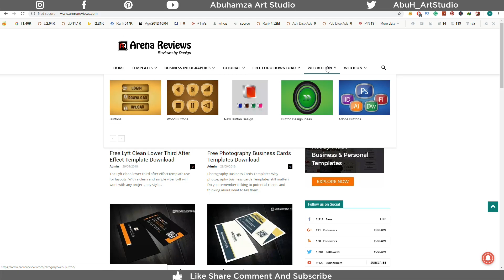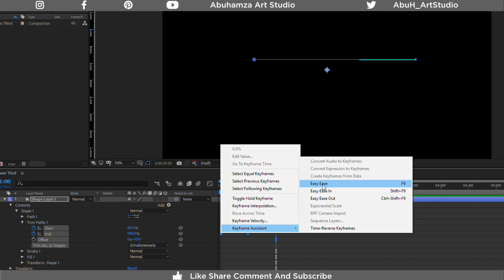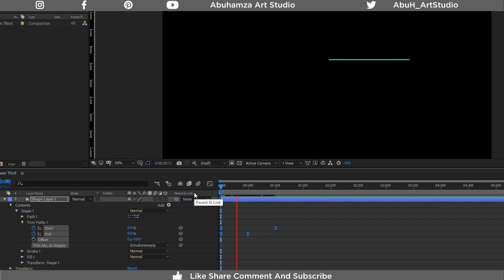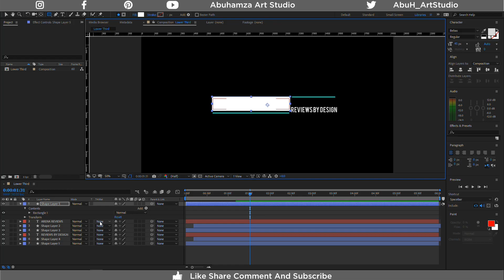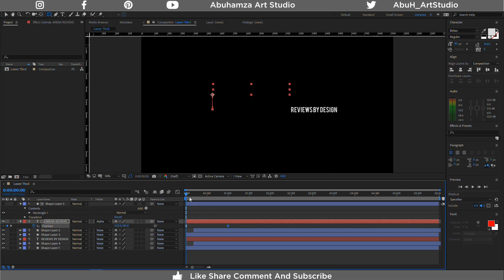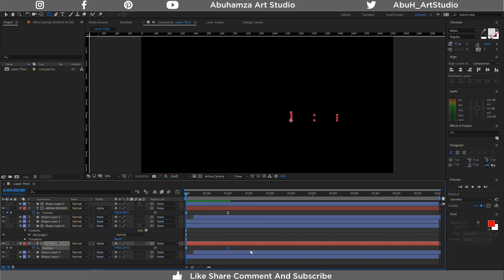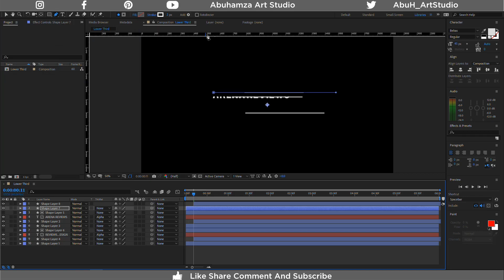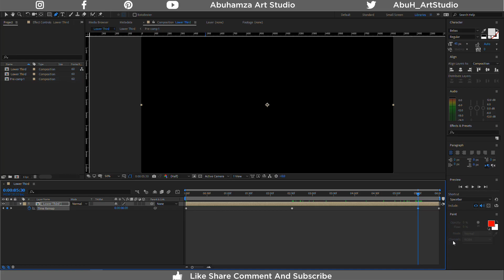Free Lyft Clean Lower Third After Effect Template Download adobe after effcet tutorial [urdu hindi]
Hello Everyone, welcome back. my new after effcet tutorial
The Lyft clean lower third after effect template use for layouts. With a clean and simple vibe, Lyft will work with any project, any style – anytime. Each animation is 6 seconds long with an intro and outro. Easy to change color and fonts as you wand you need. You can also find more free templates on our website.